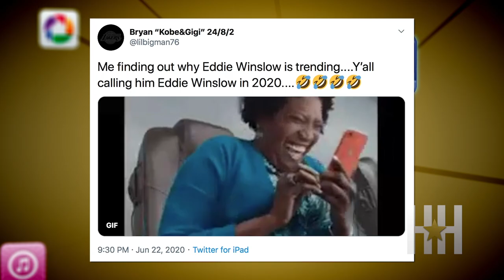Another Sad Wig Story: Darius McCrary As James Brown Has Fans Bewildered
We’ve been here before, but it doesn’t make it any easier. Bad wigs on Black men have become it’s own thing lately, with each one seemingly worse than the last — and this time is no different. Darius McCrary has been tapped to take on the role of James Brown in BET’s American Soul, but it’s the wig that may keep fans from enjoying the performance.